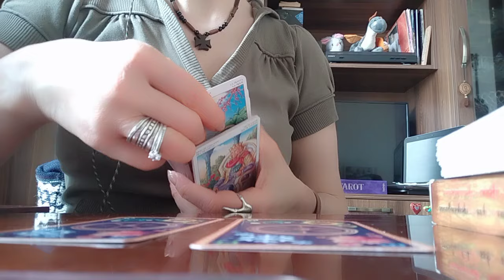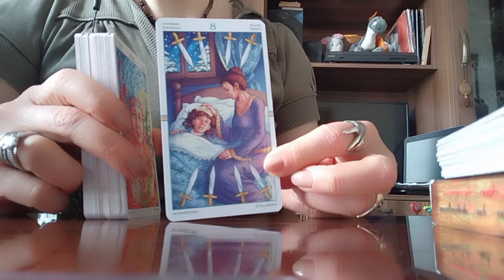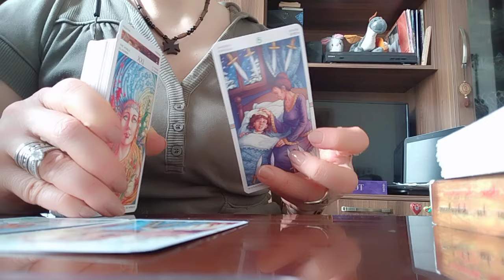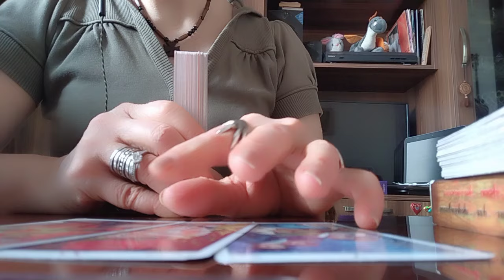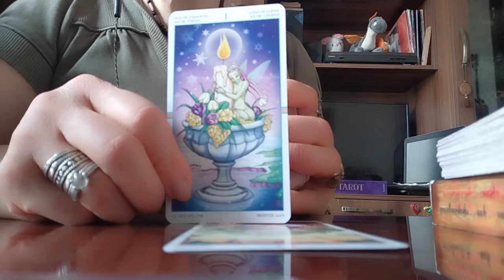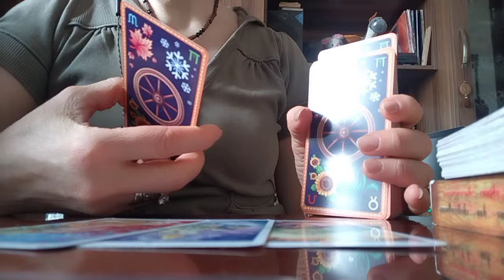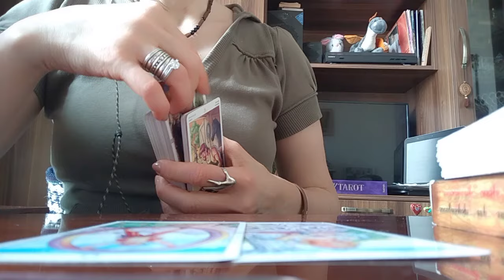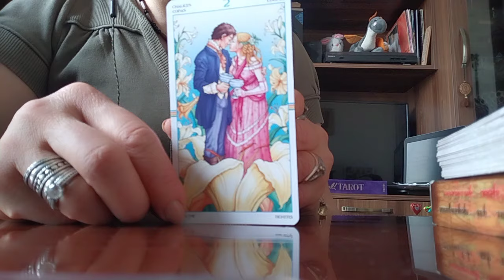თქვენი და მისი ნაბიჯები! როგორ ხედავს ტარო თქვენს ურთიერთობას?👩‍❤️‍💋‍👨✨🌟